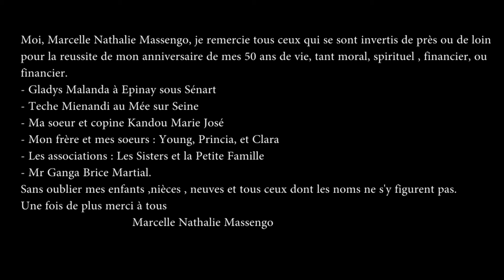LES 50 ANS de MARCELLE MASSENGO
ça se fête les 50 ans , Marcelle MASSENGO